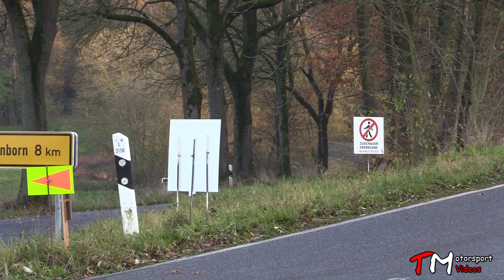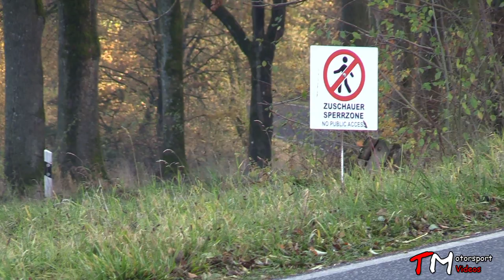Rallye Hessisches Bergland 2019 | Highlights [HD]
Best of der 1. RTHB Rallye Hessisches Bergland am 16. November 2019